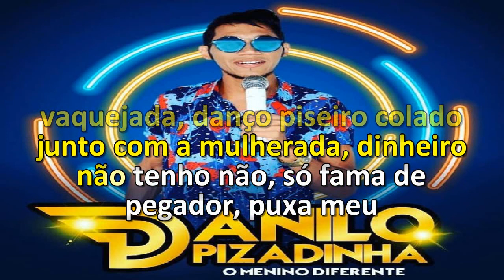Tô Pronto e Preparado - Karaokê/ Danilo Pizadinha